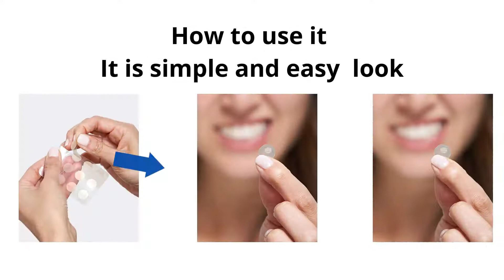Say goodbye to acne / the ultimate acne solution in this simple product / Mighty Patch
Let this terrible product be the ultimate solution to acne in an easy-to-use way

product name /
Mighty Patch Original 36ct and Surface 10ct Bundle

product specification :

The Award-Winning Acne Patch-- Mighty Patch is a hydrocolloid sticker that visibly flattens pimples overnight. No popping necessary. Just stick it on, get some beauty sleep, and wake up with clearer skin.
The First XL Acne Patch-- When an ordinary patch just won’t cut it, Mighty Patch Surface is the only jumbo-size hydrocolloid strip to cover XL breakout areas and flatten big pimple clusters within hours.
Shrinks Zits In 6 Hours-- With 50% more gunk-absorbing power than other brands, our pure medical-grade hydrocolloid effortlessly pulls the pus out of whiteheads and speeds up healing.
Serious Sticking Power-- The extra-adhesive rectangular sticker has tapered edges that fit the contours of your face and body, so it’ll stay right where you put it, no matter what.
Clinically tested and dermatologist reviewed-- Mighty Patch is non-irritating and formulated for all skin types.